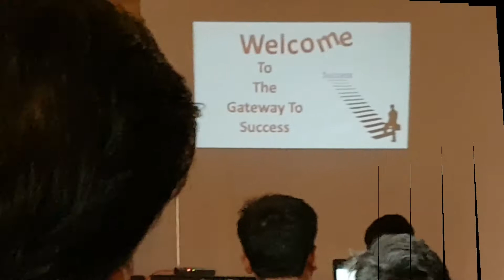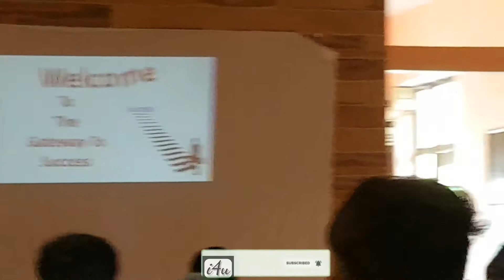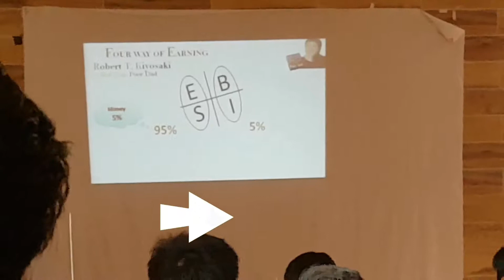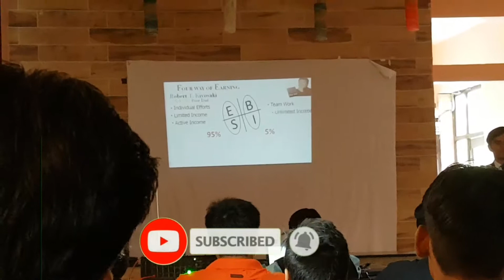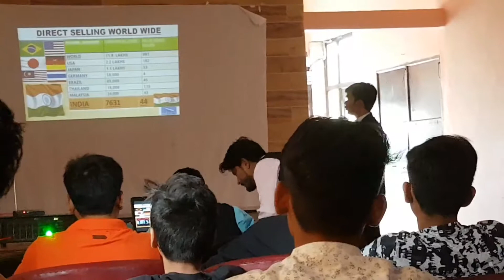mi lifestyle presentation rampur|part1